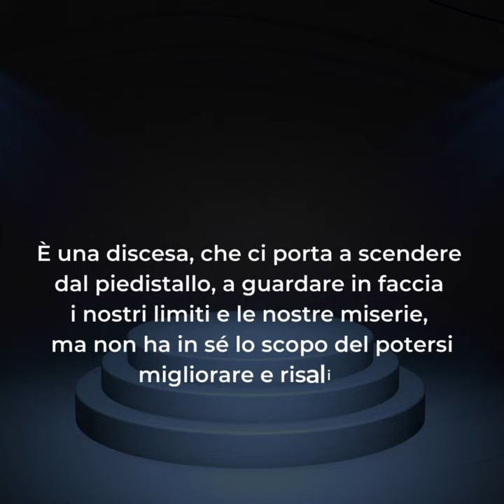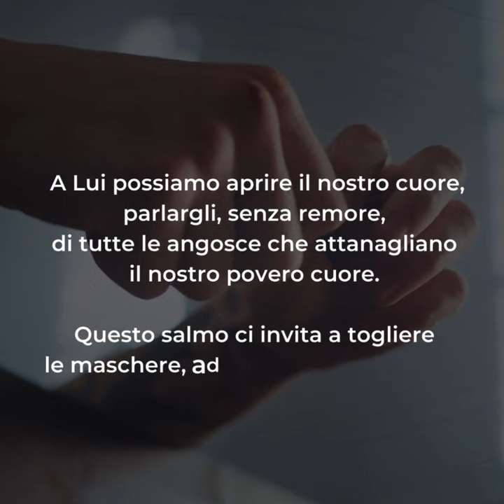🟣 PAROLE DI QUARESIMA ▪ Martedì 5 marzo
Martedì 5 marzo ▪ III settimana di Quaresima

Ieri abbiamo riletto il Salmo 41 e 42, quello della cerva che anela ai corsi d’acqua. Oggi, mentre il Vangelo ci invita al perdono («Non ti dico fino a sette volte, ma fino a settanta volte sette»), il Salmo 25 ci esorta a conoscere le vie del Signore e a percorrere i suoi sentieri.
Qual è la prima condizione per conoscere le vie del Signore? È avere l’atteggiamento spirituale “da poveri”, il riconoscersi limitati e peccatori.
È una discesa, che ci porta a scendere dal piedistallo, a guardare in faccia i nostri limiti e le nostre miserie, ma non ha in sé lo scopo del potersi migliorare e risalire.
Lo scopo è, piuttosto, quello di renderci capaci di preghiere come quella del Salmo 25: «Buono e retto è il Signore, indica ai peccatori la via giusta; guida i poveri secondo giustizia, insegna ai poveri la sua via».
È un messaggio di speranza, non una promessa di ricchezza materiale, ma di un amore incondizionato, quello di Dio.
A Lui possiamo aprire il nostro cuore, parlargli, senza remore, di tutte le angosce che attanagliano il nostro povero cuore. Questo salmo ci invita a togliere le maschere, ad abbassare la guardia, a dare un nome alle nostre paure, e a riporre la nostra speranza, con fiducia, in Dio.